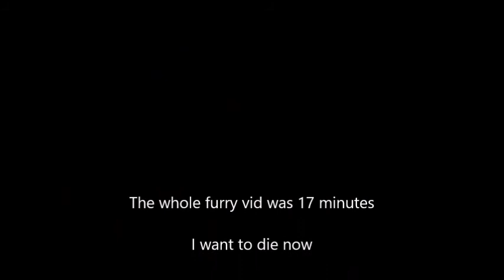Furries r hot